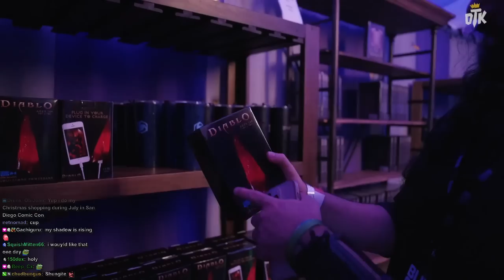The BEST of Blizzcon 2023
I finally got a chance to walk around Blizzcon 2023 and I decided to check out every single showroom. World of Warcraft, Classic WoW, hearthstone, Warcraft Rumble, and I even got a chance to check out the real Darkmoon Fair!

keychain.club/Esfand